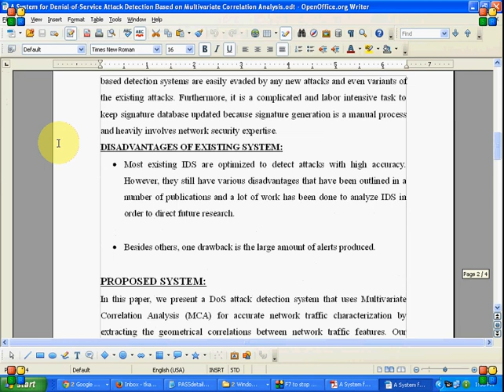A System for Denial of Service Attack Detection Based -2013 PASS IEEE Project